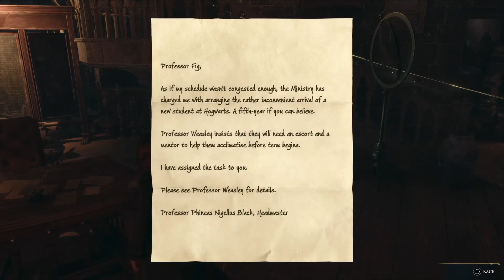Hogwarts Legacy | PS5 | Part 7 - Incendio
Join us in our journey to Hogwarts school of witchcraft and wizardry in the new and exciting game Hogwarts Legacy! Hogwarts Legacy is one of the most anticipated games of 2023! This is an open world RPG based in the world of Harry Potter, but set in the 1890s, so about a century before the original series took place! Let's Play!